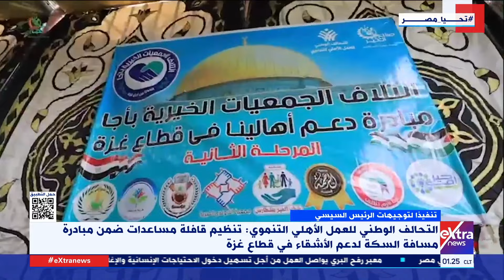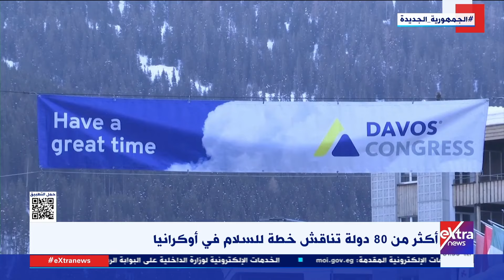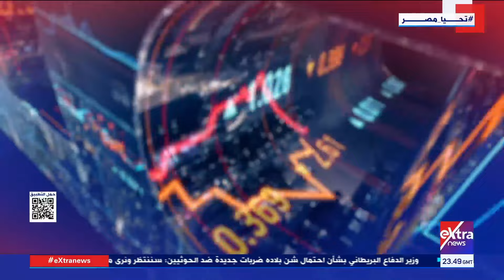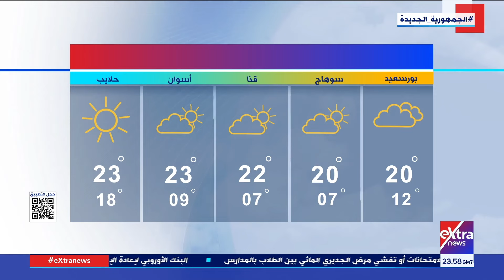غرفة الأخبار| جولة الـ 1 صباحا الإخبارية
16 يناير 2023